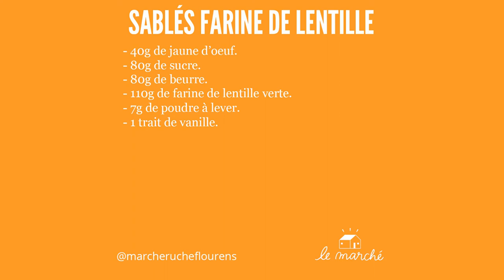Sablés à la farine de lentille - recette #20 du Marché Ruche.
🍪 Il n'est pas toujours facile de consommer de la farine de lentille verte. Cette recette est compatible pour toutes la famille. Les personnes intolérantes au gluten y trouveront leur bonheur. Une recette que vous pourrez customiser avec des pépites de chocolat pour finir de convaincre les enfants. Je vous conseille d'utiliser la farine de lentille la plus fraîchement moulue possible. Elle peut développer une légère amertume... Des idées, des variantes, des suggestions, merci de partager et ou commenter ! ✒️

Suivez-nous !